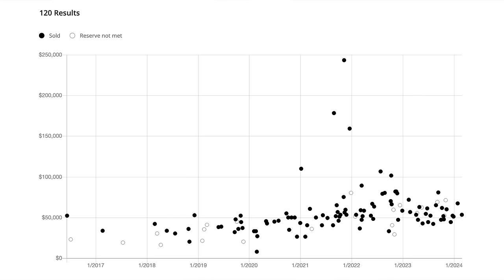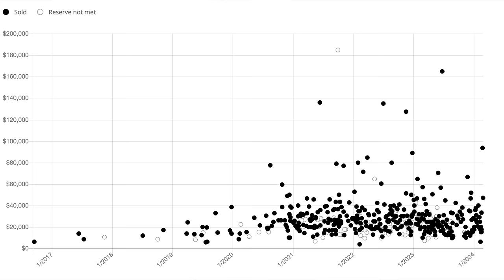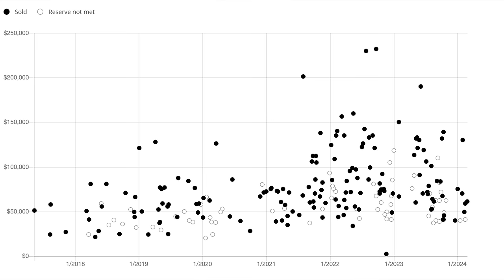Hoovie lists the 10 most OVERPRICED collector cars today (and April is FURIOUS) GMYT: EP 62